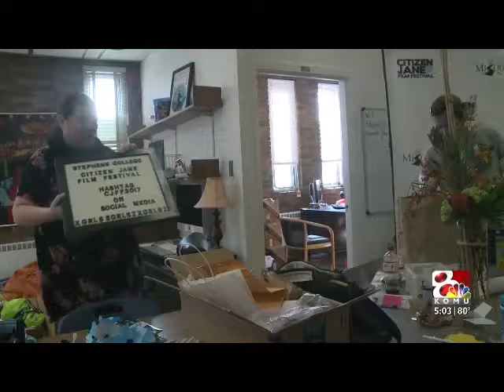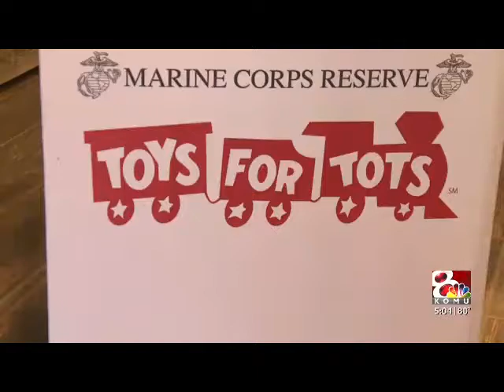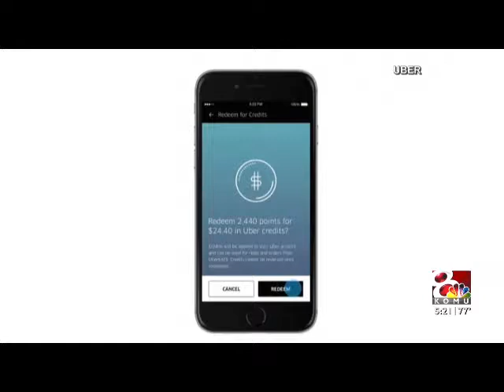October 26 5pm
Producing 5pm show on October 26, 2017